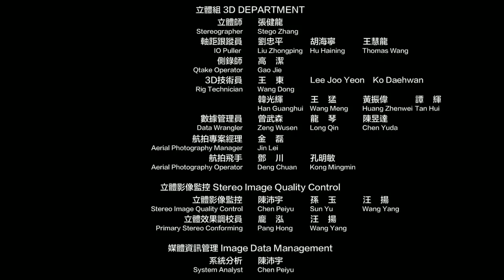PENDEKAR DEWA PEDANG TERHEBAT SEDUNIA II Alur Cerita Sword Master